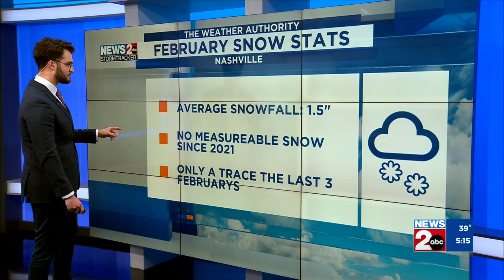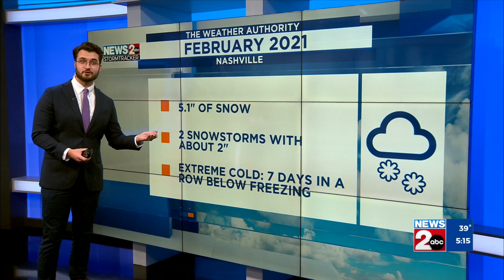February snow statistics for Middle TN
On average, there's 1.5" of snowfall for Middle Tennessee in the month of February.